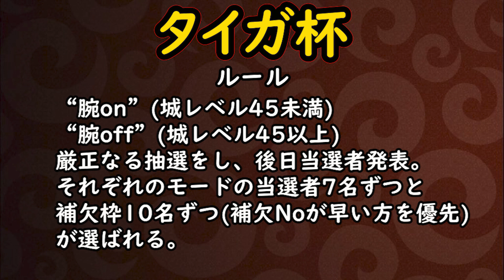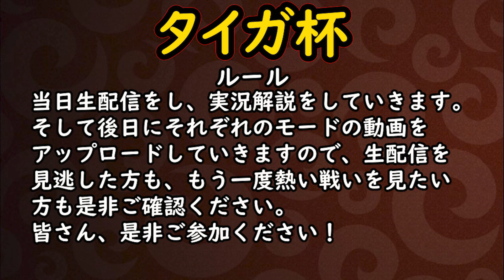【城ドラ】第一回タイガ杯開催!! 参加者募集!!【城とドラゴン｜タイガ】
ルールと注意点(必読)
応募した際は補欠枠となっても当日交代で
参加が出来る方のみ募集(当選者が来られない時に交代させていただきます。)
城レベル45以上(腕くらべoffのみ)
城レベル45未満(腕くらべonのみ)
応募可能。
煽り行為をした際は、例え優勝をしても優勝権を剥奪し、準優勝者が優勝者へと繰り上がります。そして、今後の参加権も剥奪されます。
優勝者への賞品はTwitterのDMよりお渡しします。(2000円分のギフトカード)

当選者発表動画にて案内しますが、当日大会専用の
グループチャットを作成します。
それぞれのグループチャットにそれぞれの参加者の方は申請
をお願いします。

当日生配信を行います。
後日編集し、動画投稿をさせていただきます。

応募期限7/28まで

当選者発表7/29

開催日7/31
22:00〜腕くらべon
23:00〜腕くらべoff

初の企画で至らない点がいくつも出てくるとは思いますが、
ご協力いただけたら幸いです。

オススメ動画↓
TwitterID↓
taiga7Swell